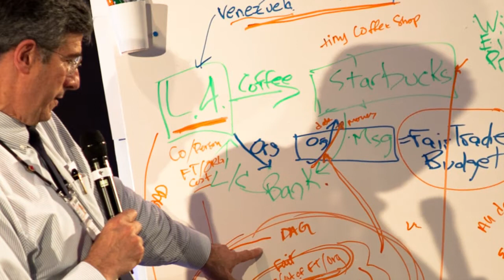Igniting Innovation at SWIFT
Kosta Peric, Head of Innovation at SWIFT, explains Innotribe's vision on how SWIFT is cultivating innovation. He explains that creative ideas come from everywhere, and from anyone.